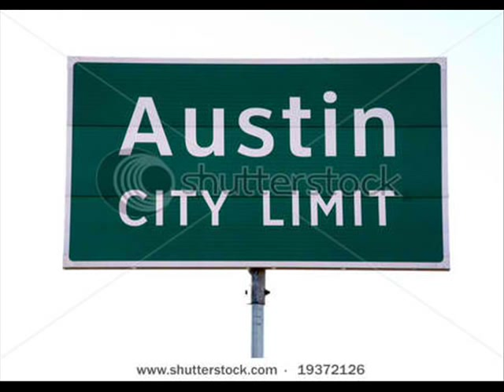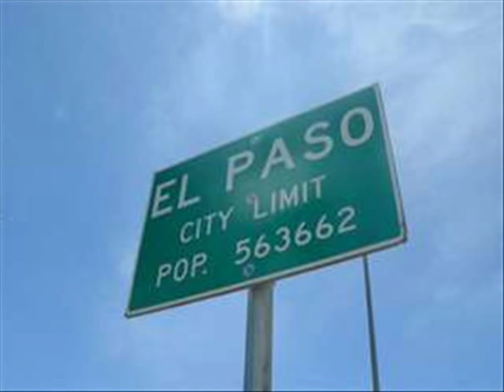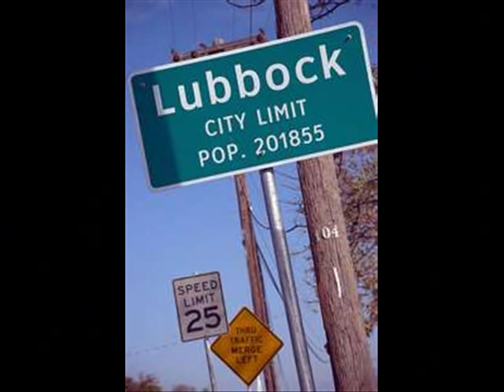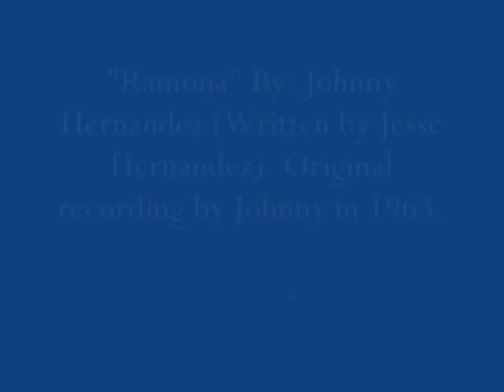Ramona 2 MSWMM.wmv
"Ramona"

Wanna go for a ride?